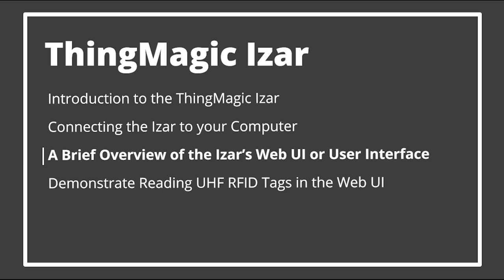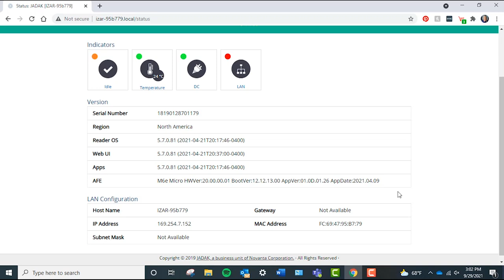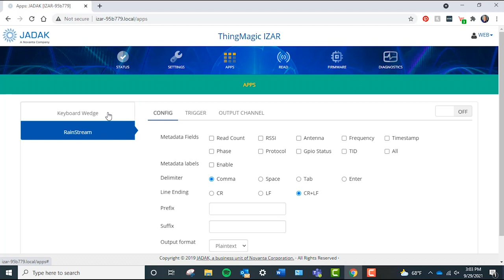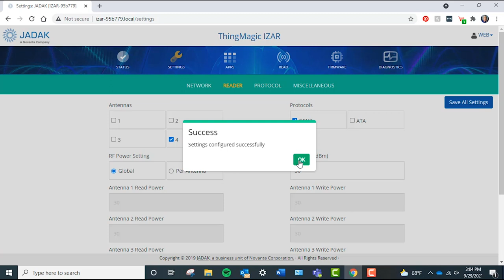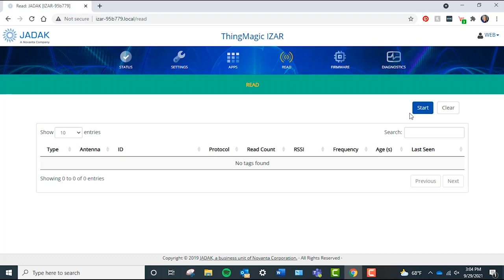ThingMagic Izar UHF RFID Reader | Reader Overview, Unboxing, and Reading UHF RFID Tags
The ThingMagic Izar UHF RFID Reader is a powerful, 4-port RFID Reader that can read 750 RFID tags per second at a distance of 9 meters or 30 feet. In this video, we will introduce you to the ThingMagic Izar and then unbox, setup, and connect the Izar to a computer. Then we will walk through the Izar's Web UI and then get started reading UHF RFID Tags.

Izar Overview - 0:17
Unboxing the Izar - 0:38
Connecting the Izar to Your Computer - 0:58
Navigating to the Izar's Web UI - 1:07
Overview of the Izar's Web UI - 1:45
Reading UHF RFID Tags - 3:17

ThingMagic Izar Development Kit (Reader, Antenna, Power Supply, Tags, LAN Cables)

Any questions?